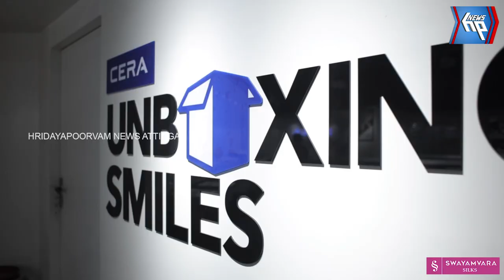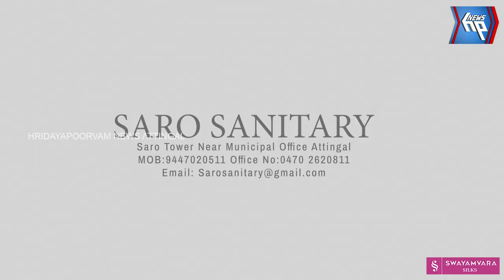പിരപ്പമൺ കാട് പാടശേഖരത്തിൽ കൊയ്ത്തുത്സവം ആഘോഷമാക്കി